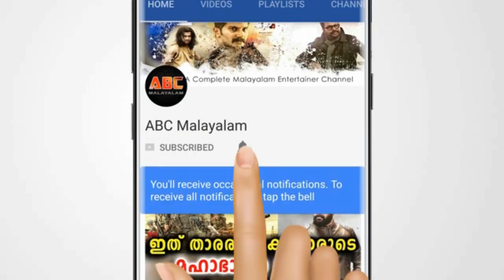ആലുവ ജയിലിൽ ദിലീപിനെ കാണാൻ സന്ദർശകരുടെ തിരക്ക് | Dileep